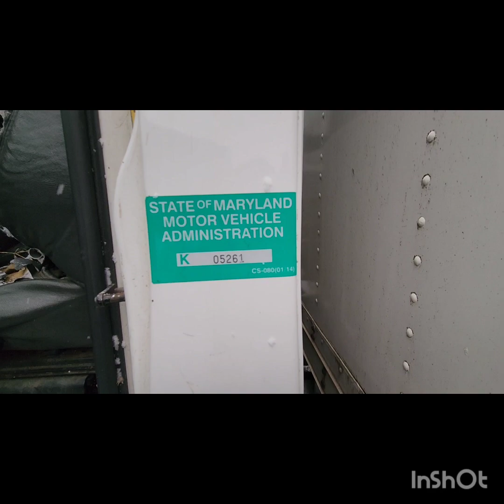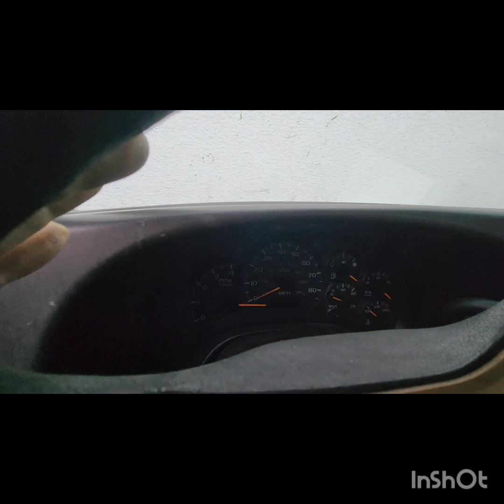( K05261) 2004 Chevrolet C6500 TRUCK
Details
Lot Number
K05261
VIN
1GBJ6C1C94F507113
Body Style
Truck Delivery
Truck Year
2004
Truck Make
Chevrolet
Truck Model
C6500
Engine Make
Caterpillar
Engine Model
C7
Series
C Series
Local Model
C6C042
Body Type
Conventional Cab & Chassis
Cab Type
BBC, 105 in.
Cab Size
Regular Cab
Manufacturer
General Motors Corporation
Production Seq. Number
507113
Engine Type
L6, 7.2L (439 CID); Turbo Electronic
Fuel Type
Diesel
Engine Code
C
Drive Line Type
4x2
Axle Configuration
2 Axles, 1 Driving
Vehicle Type
Truck
Brake System
Hydraulic
Country
UNITED STATES
Assy. Plant
Flint, MI
GVWR Class
Class 6: 19,501-26,000 lb
GVWR Prod Range
23,501-26,000 lb
Check Digit
9